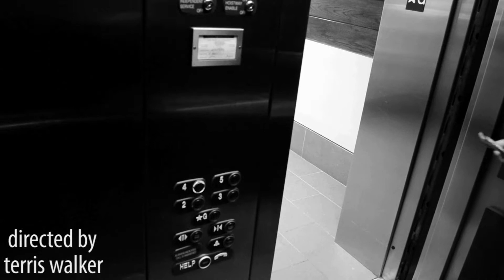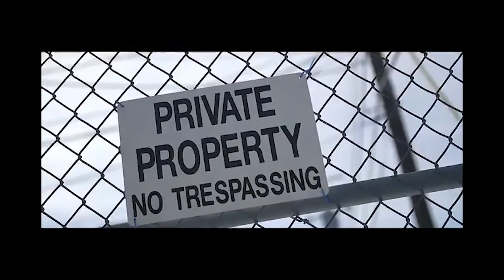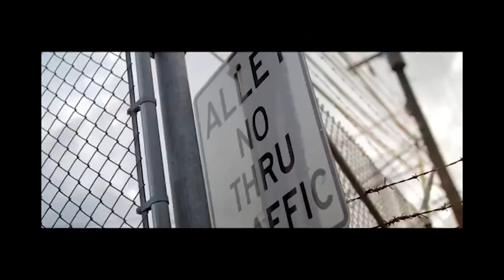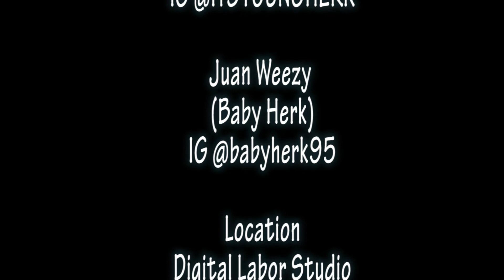Hot Flows Music Video Show TV38 *Big Herk, Young Herk & Baby Herk*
Hot Flows Music Video Show TV38 1-on-1 with GotchaBack ENT
The Bloodline *Big Herk, Young Herk & Baby Herk*  next show 2/1/19 @ 1AM Friday a Next 2 Blow Production..